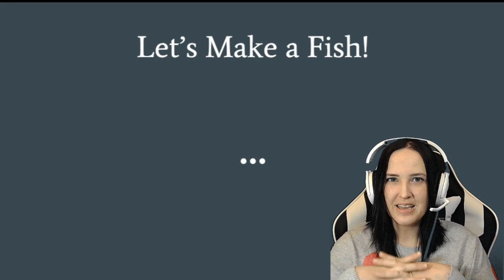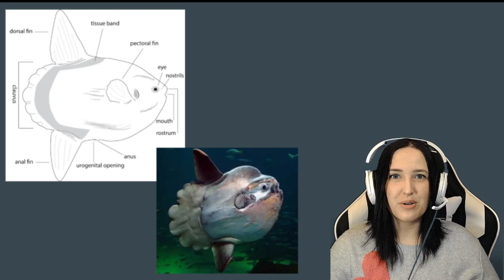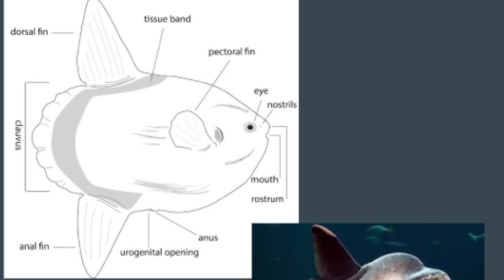Let's Make a Mola mola! [Aquatic Scientist Plays Ecosystem]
In this series we try our best to discuss cool fish and then try to recreate them from scratch in the new game, Ecosystem.

"Grow and modify an ecosystem, with simulated evolution by natural selection creating the lifeforms that inhabit it. All the creatures in the trailer evolved on their own in the game. None were hand-edited!"